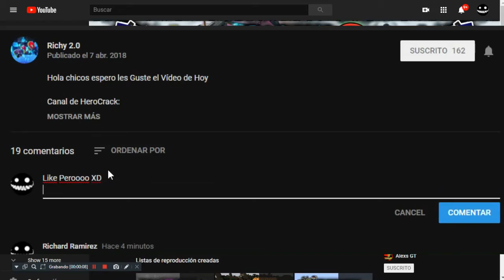Jugando Una Partida a 10 de Vida [Fortnite] [Richy 2.0]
Espero les Guste el video De Hoy
Delen like Plis

Si quieres jugar con migo En Minecraft.
Me Mantengo en los lobbys más llenos.
Y me encuentro más en EggWars.